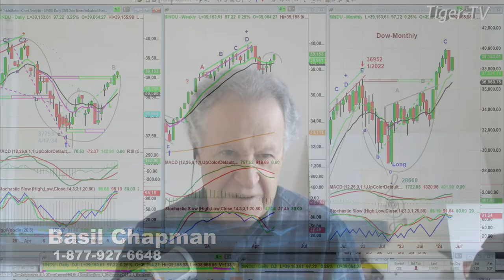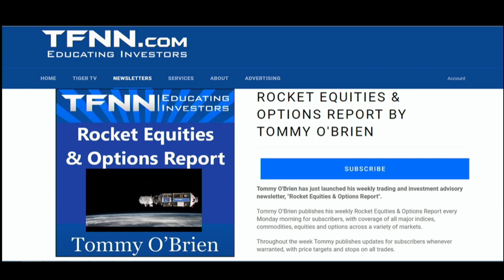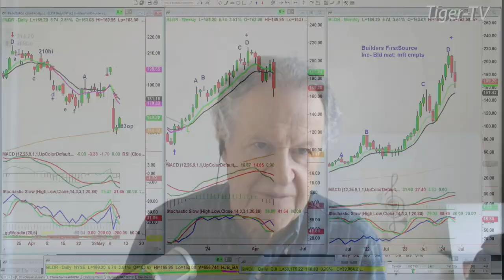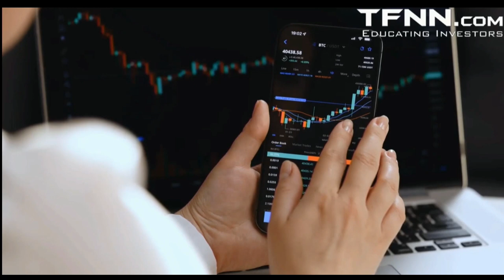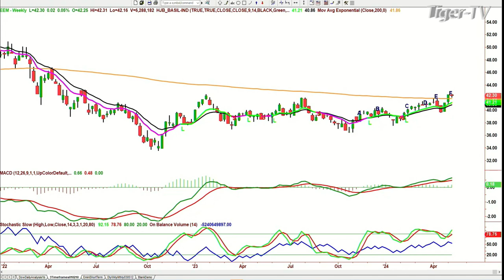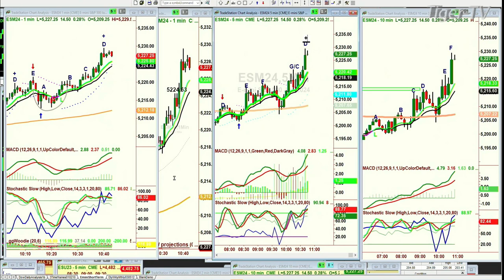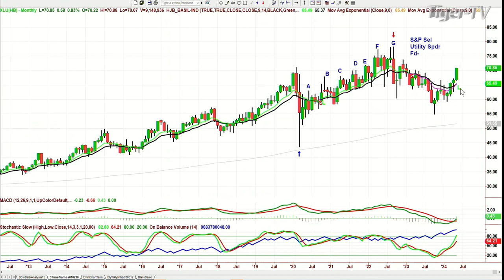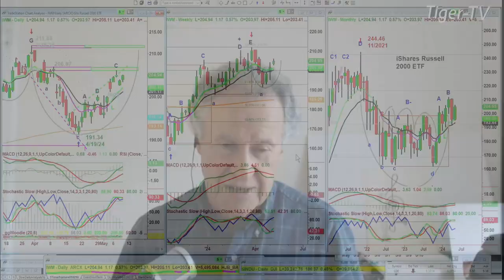May 9th, Tiger Technicians Hour on TFNN - 2024